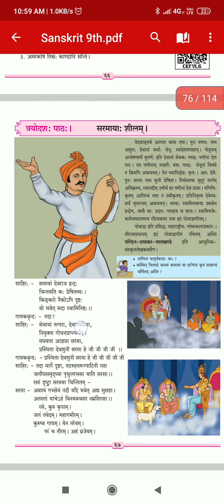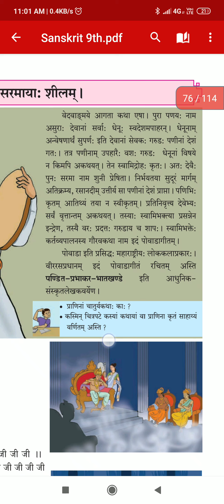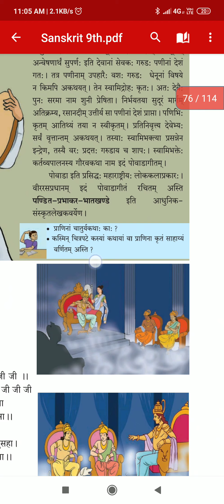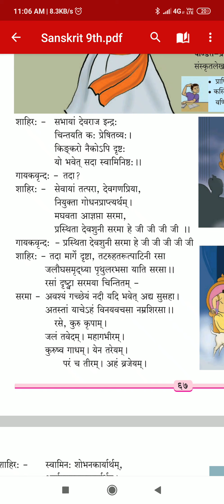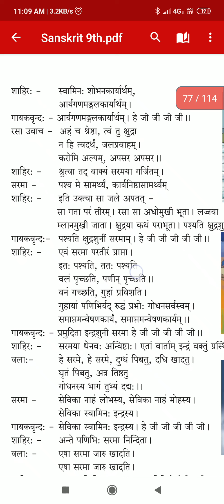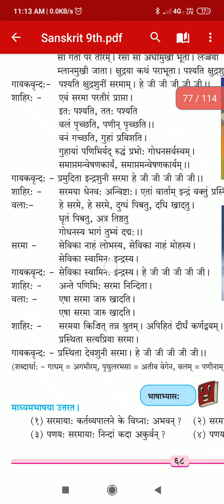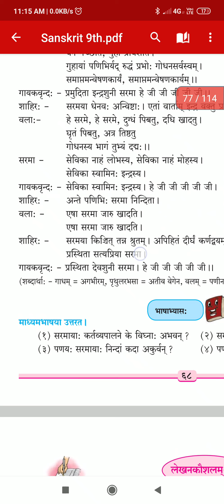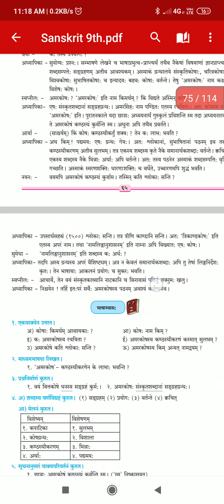Sarmayah Sheelam, Ls-13, CL-9, Sanskrit Aamod, (SSC BOARD), 24-7-2020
By Omkar Nath Shastri